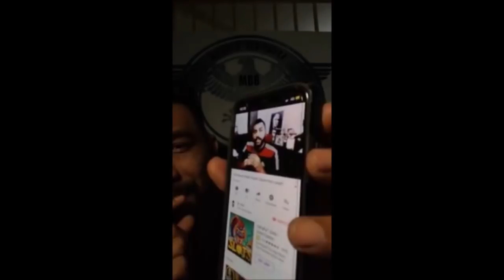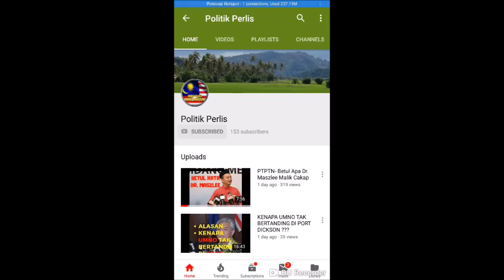Apakah ICERD (International Convention on the Elimination of All Forms of Racial Discrimination)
Apakah International Convention on the Elimination of All Forms of Racial Discrimination (ICERD)

1) Apa itu ICERD, OHCHR? dan apa muslihat yang sedang berlaku?

Ketika ini ada usaha daripada pihak-pihak tertentu yang ingin mencabar kedudukan istimewa orang Melayu dan Bumiputera secara amnya; di mana kedudukan istimewa ini dijamin sepertimana termaktub di dalam perlembagaan negara.

Usaha ini agak bijak sebenarnya. Tidak menggunakan strategi lama yang mengeluarkan kenyataan secara terang-terangan mencabar polisi-polisi kerajaan yang memelihara kedudukan istimewa orang Melayu ini, mereka kini menggunakan ‘orang ketiga’ untuk mencabar polisi-polisi tersebut.

Semestinya tiada nama yang lebih besar daripada Pertubuhan Bangsa-Bangsa Bersatu (PBB). Menggunakan ratifikasi ICERD PBB sebagai modal, mereka kononnya menuntut agar negara ini lebih progresif dalam menggubal polisi-polisi yang berkaitan dengan hubungan antara kaum.

Sebelum kalian berarak di jalanraya, mengusung keranda tertera kata keramat “153”, eloklah kalian fahami dahulu apa yang dimaksudkan dengan ICERD atau nama penuhnya International Convention on the Elimination of All Forms of Racial Discrimination (Konvensyen Penghapusan Semua Bentuk Diskriminasi Kaum).

Konvensyen ini berada di bawah portfolio OHCHR atau dikenali sebagai Office of the High Commissioner (United Nation Human Rights), sebuah komisioner yang secara langsung mempromosi dan melindungi hak asasi manusia yang dijamin di bawah undang-undang antarabangsa dan termaktub di dalam Universal Declaration of Human Rights of 1948 (Deklarasi Hak Asasi Manusia Sejagat tahun 1948).

2) Apa tujuan ICERD ditubuhkan?

ICERD adalah konvensyen internasional yang merangkumi 3 bahagian dan 25 artikel (rujuk pautan di bawah). Negara-negara yang menyertai konvensyen ini atau dikenali sebagai “state parties” mestilah memenuhi tuntutan 25 artikel yang telah disenaraikan dalam 3 bahagian tersebut.

Tujuan utama ICERD terang dan mudah. Ia menolak segala jenis penindasan kaum dan kolonialisasi.

Secara amnya, ICERD adalah suatu usaha yang baik, tetapi pentakrifan “diskriminasi” pada ICERD amat mudah dimanipulasi oleh pihak-pihak berkepentingan.

3) Jika ia menolak penindasan kaum dan kolonialisasi, mengapa kita harus menentang inisiatif ini? Bukankah menolak sebarang bentuk penindasan itu bagus?

Jawapannya mudah, ICERD dibentuk dengan permaknaan yang luas. Ia tidak dibentuk berdasarkan negara-negara tertentu. Oleh itu, apabila kata “diskriminasi” pada ICERD disamakan dengan polisi negara yang memelihara kedudukan istimewa orang Melayu dan Bumiputera, ia adalah suatu manipulasi yang jelas dan bersifat “ulterior motive” (motif tersembunyi).

Ini usaha yang amat halus, perlahan-lahan namun tajam menikam dalam jangka masa panjang.

Seperti yang kita alami, kedudukan istimewa orang Melayu dan Bumiputera tidak menyekat kebebasan beragama, bangsa lain bebas mengambil bahagian dalam sektor ekonomi malah kerajaan pun boleh ditukar melalui proses demokrasi dan pilihanraya.

Benar, kita ada mahkamah syariah, kita ada pelbagai skim dan program khas untuk Bumiputera tetapi ini berkadar langsung dengan polisi-polisi yang memartabatkan kedudukan istimewa orang Melayu dan Bumiputera; seperti yang dipersetujui nenek moyang kita dan termaktub dalam perlembagaan (contohnya, 152 dan 153). Jika, ia hendak dihapus, tanyalah pada orang Melayu dan Bumiputera, bukannya pada PBB!

4) Apakah yang dimaksudkan dengan “ratification of ICERD Treaty”?

Ratification atau ratifikasi dalam bahasa Melayu secara mudahnya bermaksud “menjadikan suatu perjanjian itu rasmi”. Ini bermakna sebarang bentuk perjanjian rasmi yang dibuat oleh negara dengan PBB bakal memberi impak secara langsung kepada polisi-polisi dalam negara yang dianggap bertentangan dengan ICERD.

5) Jadi, apakah polisi dalam negara yang akan mendapat impak secara langsung?

Ini jawapan penulis:

Segala-galanya yang mahu diubah, ditukar dan dikajisemula! Segala-galanya di bawah bulan dan bintang! Kerana ia bergantung kepada pentafsiran pelbagai pihak, maka tiada polisi yang terselamat sebenarnya. Jangankan isu kuota atau tanah rizab, hatta penggunaan baju batik pada hari Khamis di premis kerajaan pun boleh dipersoal.

6) Di mana boleh dibaca teks penuh 25 Artikel ICERD?

Penulis ada letakkan alamat sesawang ICERD di bahagian “Rujukan dan Bacaan Lanjut”. Jika kalian mahukan maklumat lebih terperinci apa polisi negara yang bakal dicabar, penulis ada meletakkan pautan hantaran saudara Jamalee Bashah mengenai perkara itu.

7) Akhir sekali, apa harapan penulis dalam kita menghadapi cabaran baru ini?